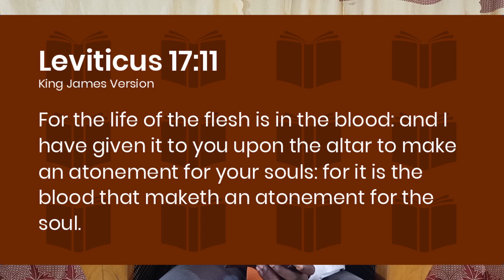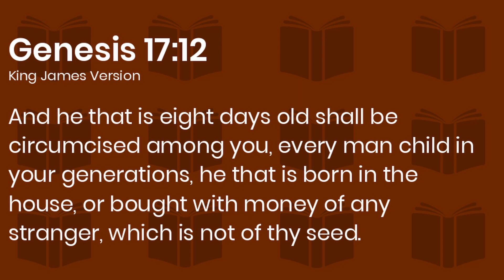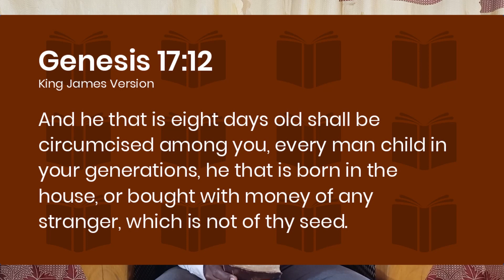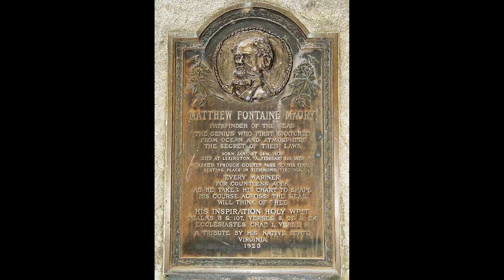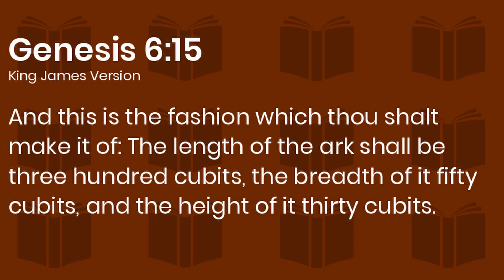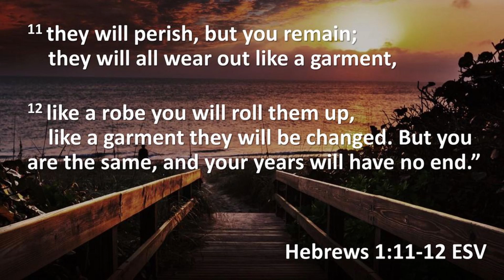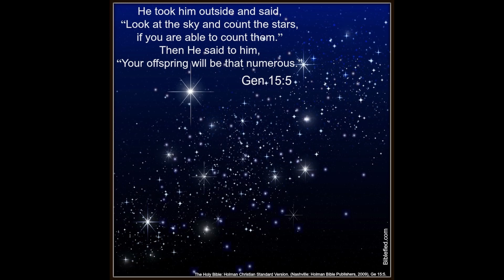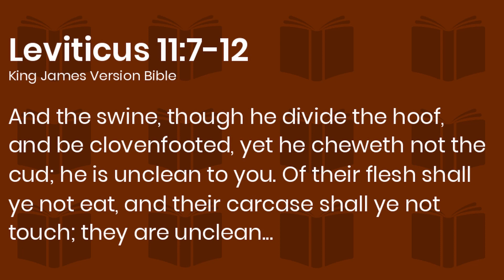Scientific Foreknowledge of the Bible 2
second lesson